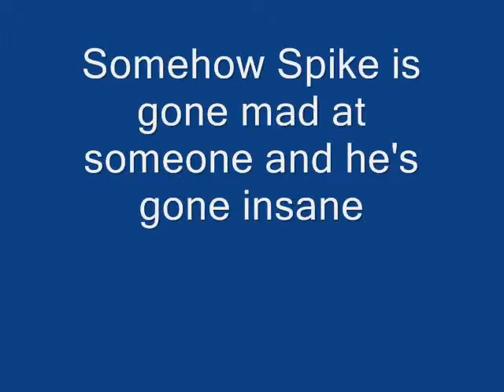The Uncontrolable Anger trailer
a new show coming soon